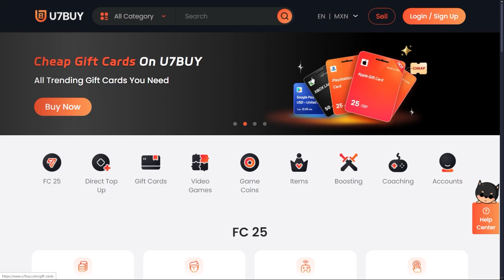EL MEJOR SBC DE TOTAL RUSH!! | DI LORENZO RUSH 86 REVIEW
El dia de hoy analizaremos a DI LORENZO 86 EN EAFC 25 !!

¿VALE LA PENA DI LORENZO 86 EN EAFC 25 ?

DI LORENZO 86 WORTH IT
EAFC 25 DI LORENZO 86 WORTH IT
EAFC 25 DI LORENZO REVIEW
EAFC 25 DI LORENZO VS LLORENTE
EAFC 25  DI LORENZO VS WALKER
EAFC 25 VALE LA PENA DI LORENZO
EAFC 25 MERECE LA PENA DI LORENZO
EAFC 25 DI LORENZO VS DALOT
EAFC 25 DI LORENZO 86
EAFC 25 DI LORENZO R4VIEW
EAFC 25 DI LORENZO RESEÑA
MERECE LA PENA DI LORENZO
VALE LA PENA DI LORENZO 86
IS DI LORENZO  86 WORTH IT
DI LORENZO 86 RESEÑA
RESEÑA DI LORENZO 86